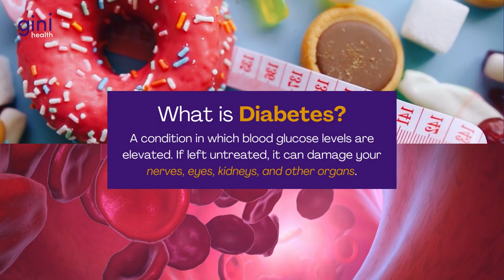Diabetes- Signs, Risk factors And Management | Gini Health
A person with diabetes has high blood sugar levels as the pancreas is unable to produce insulin, which can cause serious health problems. Don't let diabetes hold you back! For optimal diabetes management, consult a doctor.